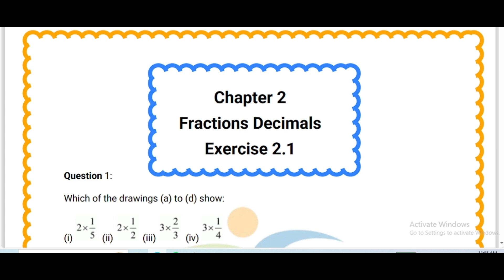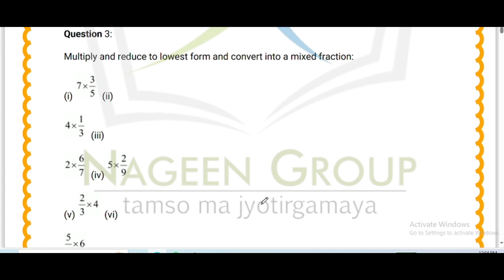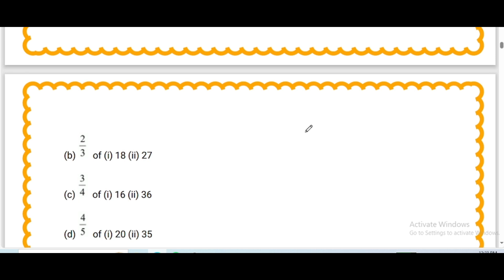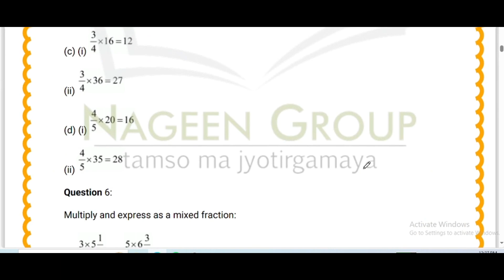Class 7 Maths I Ch-2 Fraction and Decimals I Exercise - 2.1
"🔢 Exploring Chapter 2 - 'Fractions and Decimals' in Class 7 Maths - Exercise 2.1. In this video, we delve into Exercise 2.1, which focuses on fundamental problems related to fractions and decimals. Join us as we navigate through the exercises, applying mathematical principles and problem-solving techniques. This session aims to provide step-by-step solutions and explanations to Exercise 2.1, aiding in a deeper understanding of mathematical operations involving fractions and decimals. Let's engage in this exercise together and strengthen our proficiency in handling fractions and decimals! Class7 Maths FractionsAndDecimals Exercise2.1 ProblemSolving Mathematics Education YouTubeEducation"